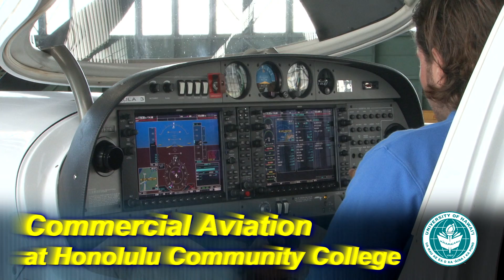Commercial Aviation at Honolulu Community College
The Commercial Aviation program at Honolulu Community College.  This is a five-semester program of study that prepares students for careers as a pilot, including charter and tour services, cargo and transport services, and flight instruction.